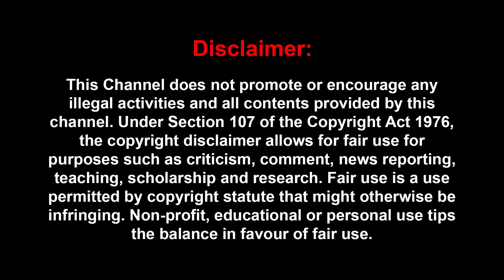அம்பானி மகன் திருமண விளையாட்டு-அம்பானி குடும்பத்தின் மர்மங்கள் | Ambani |Rajni |Jayaraman Ad Reveals